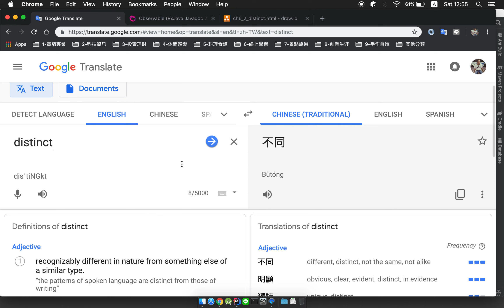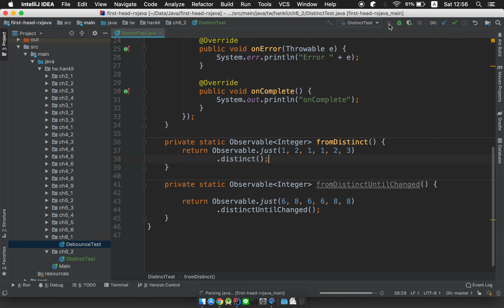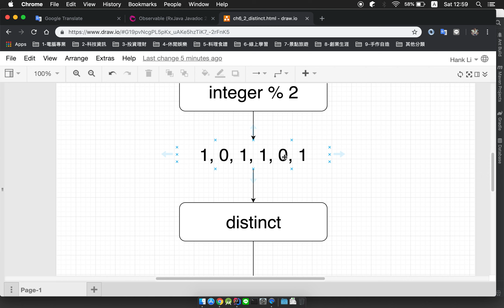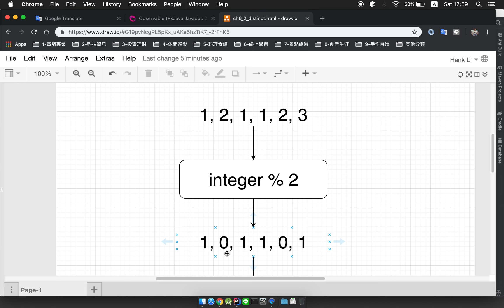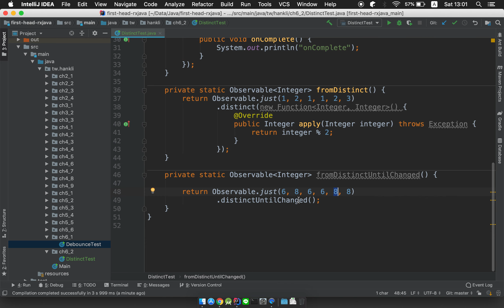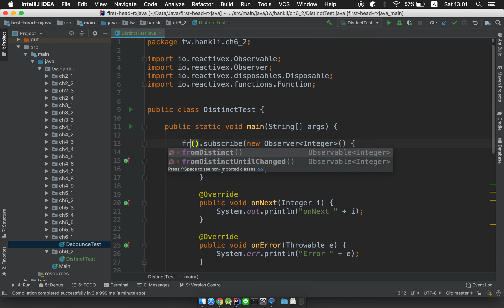Let's RxJava - Ch6-2 Operator-Distinct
歡迎贊助我的 GitHub，成為我的 Sponsor，我會繼續分享更多影片給各位！